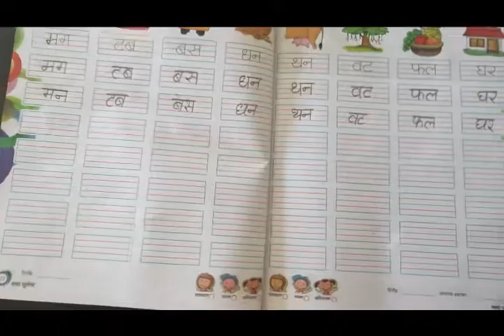Class KG1 Hindi दो वर्ण वाले शब्द